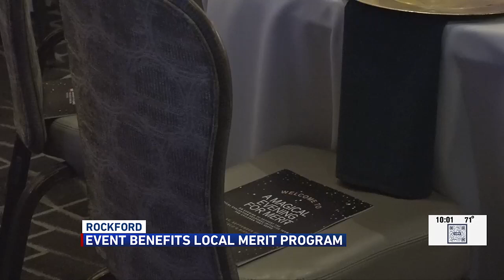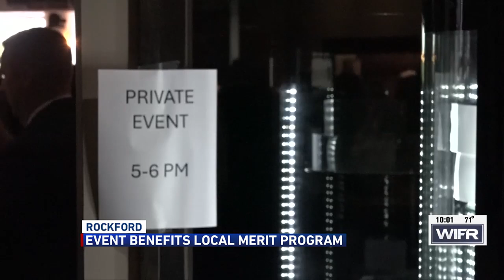Gala event benefits Rockford merit program